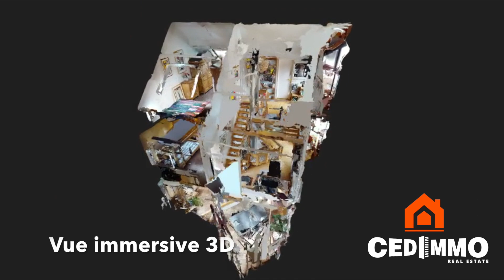VOTRE MAISON 3 CHAMBRES A VENDRE A BRAINE-L'ALLEUD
Braine-l'Alleud - Faire offre à partir de 375.000 € (Sous réserve d'acceptation des propriétaires-vendeurs - Le prix indiqué est renseigné comme étant le prix de départ) - Cedimmo vous propose cette agréable maison sise sur un terrain de 3 ares 45 ca orienté sud-est - Idéalement située dans un quartier résidentiel calme et proche de nombreuses facilités, cette spacieuse maison bel-étage dispose de 131 m2 habitables, deux magnifiques mezzanines et 3 chambres. Elle se compose de : Rez : Hall d'entrée (3,9 m2) avec wc donnant accès au garage (21,5 m2) - Réserve/Cellier (4,5 m2) - 1er étage : salle à manger / séjour de 12,4 m2 donnant sur la terrasse (6,9 m2) et le jardin - Salon en hauteur (19,3 m2), espace repas ( 8,7 m2) et cuisine super équipée (6,9 m2) - 2e étage: la mezzanine de 18,6 m2 dessert 2 chambres de 10,24 et 10,16 m2 et une salle de bain (4 m2) - WC à part - Dernier étage: la mezzanine de 14,6 m2 dessert une chambre parentale de 23,3 m2 avec douche et lavabo (3,1 m2) - WC à part - A visiter sans tarder ! - Cedimmo : Agences immobilières à Braine-L'Alleud - Genappe - Nivelles et Braine-Le-Château
maison a vendre - Braine-l'Alleud